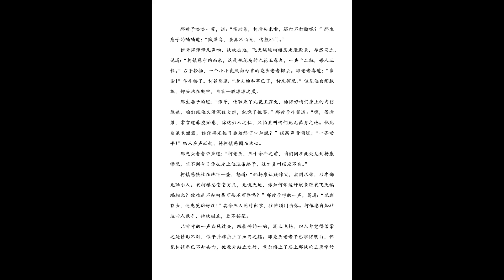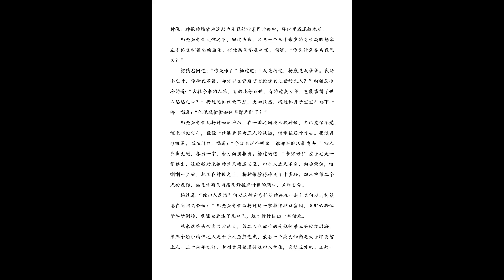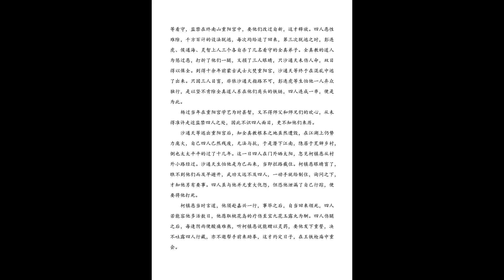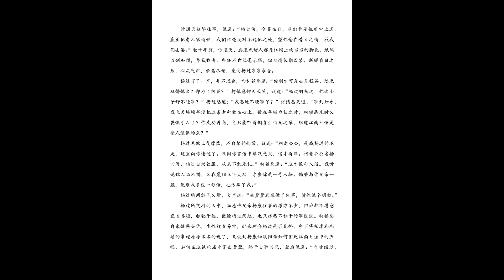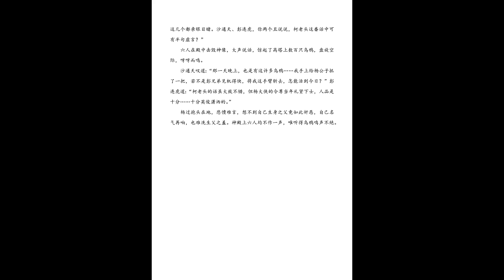神雕侠侣 有声剧 第321集 痛苦真相